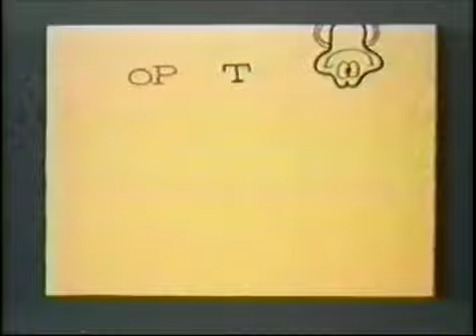Rock 'N' Roll Star (1964)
This series was composed of four three and a half-minute episodes.

One of the most underrated animated shows of all time, The Adventures of Hoppity Hooper debuted in 1962, brought to you by Jay Ward, the man who gave the world Crusader Rabbit and Rocky and Bullwinkle. Like his anthropomorphic predecessors, Hoppity was an intelligent animal (a frog, to be precise) who hooked up with a couple of shady characters and was swept along on a series of comic misadventures. The show, while every bit as fun as the other classic Jay Ward offerings, has managed to elude mainstream success for the last three decades.

The character of Hoppity Hooper had been through several incarnations before he ever appeared on his own show. The amicable amphibian first came to life on a popular segment of The Bullwinkle Show entitled Fractured Fairy Tales, which took a classic story and bent it in that inimitable Jay Ward fashion. Using "The Frog Prince" as its source material, a frog named Filburt was introduced as the title character. Writer Bill Scott, who had worked with Jay Ward before, thought he could make a star out of the frog, and so he and "Frog Prince" scripter Chris Jenkyns wrote a pilot called The Green Hopper. The title was then changed to Hippity Hooper before the writers were told that the name was too similar to "Hippity Hopper," the kangaroo on the Sylvester and Tweety cartoons. So once more, the name was changed slightly, and finally, to Hoppity Hooper.

The pilot episode featured a conniving fox, the traveling "professor" Waldo Wigglesworth, and his sidekick, the bugle-blowing bear Fillmore, as they wandered through Foggy Bog, Wisconsin, with the town sheriff on their tails. The mischievous pair hoped to hide in the home of Hoppity Hooper, so they convinced the unsuspecting frog that they were his long-lost uncle and cousin. Hoppity allowed them into his home, and never seemed to question just how an amphibian like himself would ever be related to a fox and a bear. The series also included Susan Swivelhips, Waldo's Mae west sound-alike girlfriend.

Each episode contained two segments of a four-part adventure, a classic Ward method of presentation. The show also included scenes from Ward's "Fractured Fairy Tales" and "Peabody's Improbable History," as well as "Commander McBragg" from Tennessee Tuxedo and His Tales. In 1965, while The Adventures of Hoppity Hooper was still running weekly on ABC, the show was sold into syndication as Uncle Waldo and His Friends.

Trivia buffs might be interested to know that joining Hans Conreid as Waldo, and Chris Allen as Hoppity, for the pilot of the show, was Alan Reed as Fillmore Bear. But as fate would have it, by the time the show was picked up for the 1964 season, Reed had already been cast as Fred Flintstone. Co-creator Bill Scott, who had already voiced Bullwinkle and Dudley Do-Right, then became the voice of Fillmore. Also, Paul Frees served as narrator for 25 of the 27 episodes. The last two were taken over by William Conrad, whose unmistakable voice could be heard as the narrator for The Bullwinkle Show.